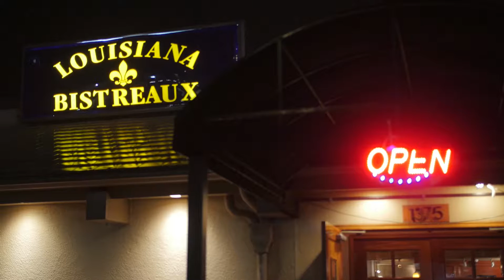T-ROC Embedded: Atlanta Launch 🚀 Ep.9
T-ROC is ready to rise and grind 💪 We're heading to Atlanta, Georgia 🍑 for a launch with a new client, training📝, and a fun celebration 🎉For more information please or follow us on Facebook